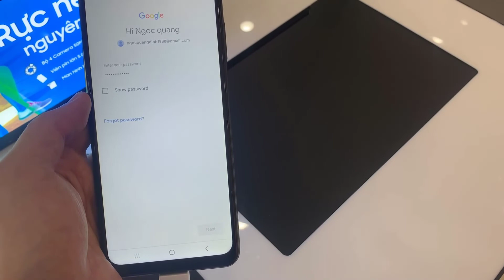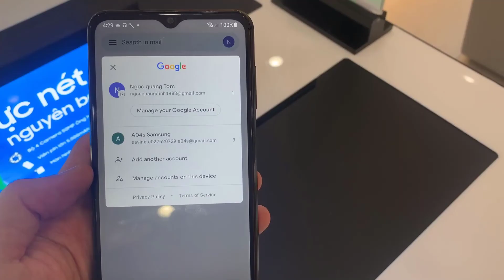How to set up email on Samsung Galaxy A04s | Easy steps to add your email account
To add or set up an email account on the Samsung Galaxy A04s is very simple and quick. After you enter your account information, the rest of the work is done by the computer. All in all, it will only take about a minute to set everything up. However, if you have a lot of emails for your account, it may take a long time for your A04s to sync with your emails. Waiting is all you have to do most of the time, but that isn't the only thing. Step by step, here are how to add an email account to your Samsung phone.